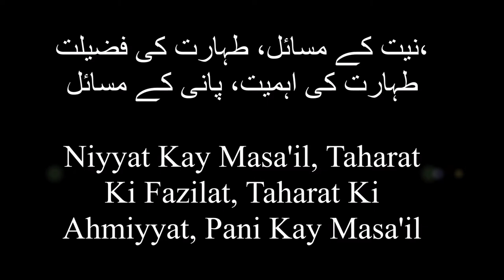Dr. Farhat Hashmi - Niyyat Kay Masa'il, Taharat Ki Fazilat, Taharat Ki Ahmiyyat, Pani Kay Masa'il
Chapter# 1.Niyyat Kay Masa'il, Taharat Ki Fazilat, Taharat Ki Ahmiyyat, Pani Kay Masa'il  نیت کے مسائل، طہارت کی فضیلت، طہارت کی اہمیت، پانی کے مسائل

Kitab al-Tahara: A book by Iqbal Kilani Taught by Dr. Farhat Hashmi.
You can download audio file from the following link